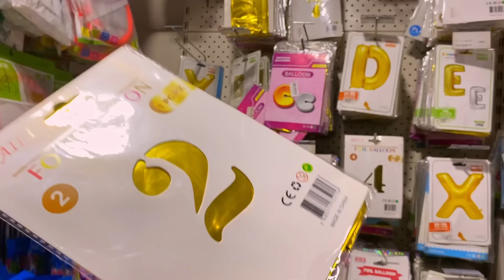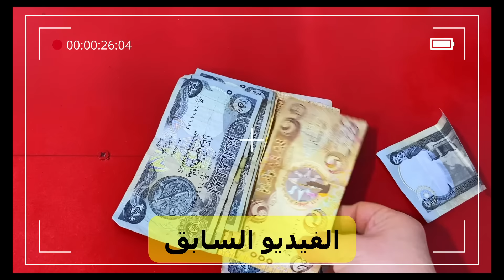عيد ميلاد الكيوت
عيد ميلاد بيبي ماريا | انصدمت !